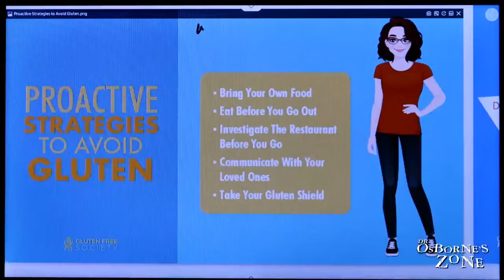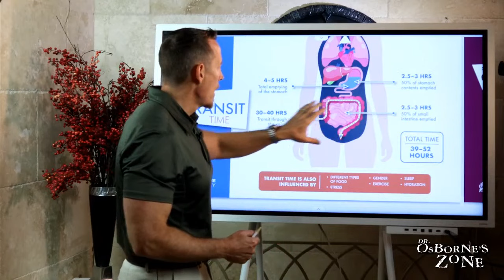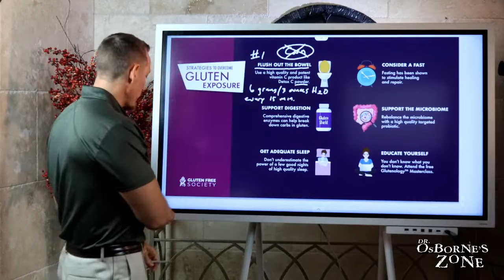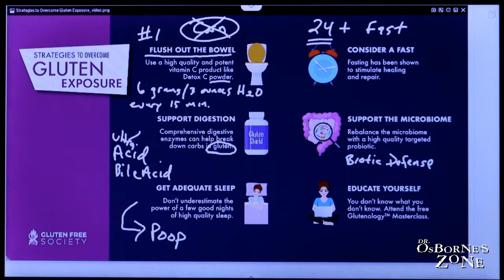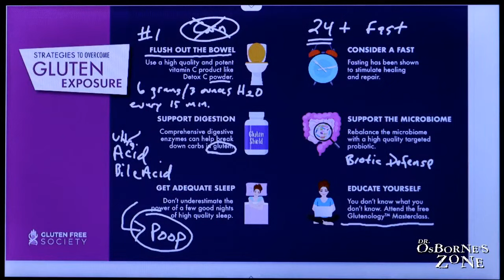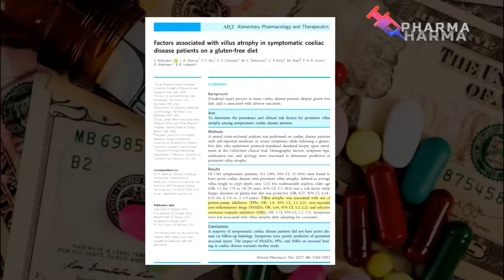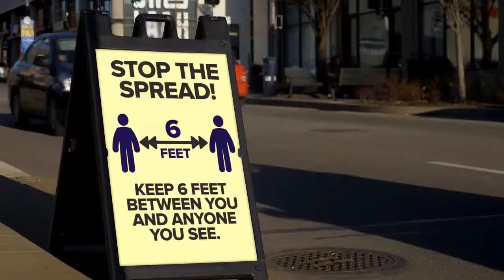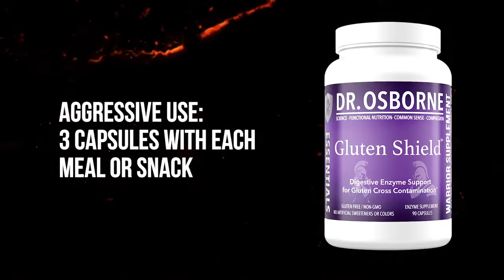Home Remedies - Overcoming Gluten Exposure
Gluten sensitivity is an immune response to gluten that leads to inflammatory damage to the intestines and other tissues of the body. Gluten exposure is linked to multiple forms of autoimmune disease such as celiac disease, Hashimotos’s thyroiditis, and rheumatoid arthritis. Those with gluten sensitivity need to avoid gluten in order to maintain good health. Sometimes people are exposed to gluten accidentally through cross contamination or ignorance of its presence in foods. When this happens, the body experiences both short term discomfort and longer term damage to the intestines and other body tissues. For this reason, it is important to understand how long it takes gluten to pass through your system, and how long it takes for gluten induced damage to repair.  There are also nutritional strategies to help you heal from gluten exposure.

Join us LIVE on Tuesday at 6 PM Central as we take a deep dive into what to do if you "get glutened"! PLUS: Food Reviews, Pharma Harma and...Amnesty? You won't want to miss this episode of Dr. Osborne's Zone!